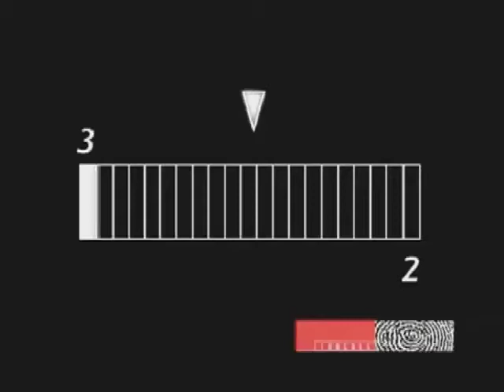Nok Air 30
Young Blood is the young team director of Matching Studio,
TVCommercial production house in Thailand.